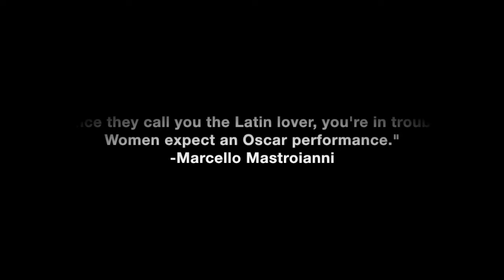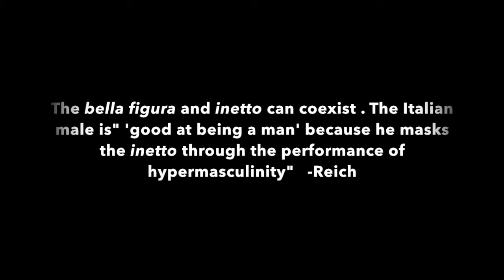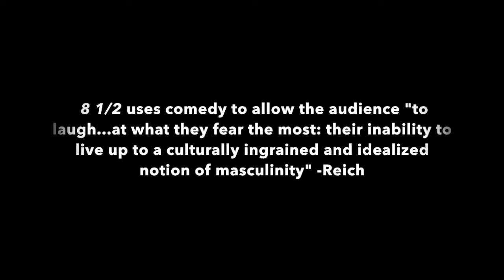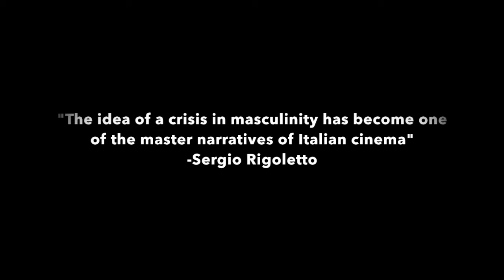Marcello Mastroianni and Italian Cinema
LTIT 270 Professor DeLuca